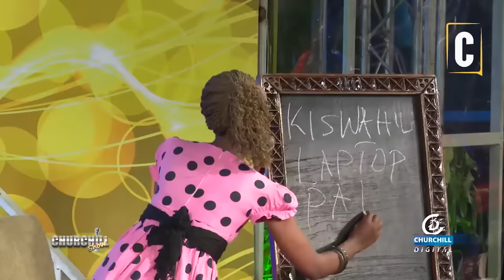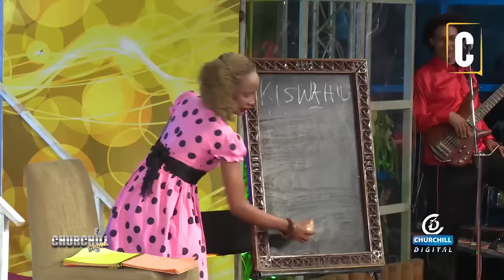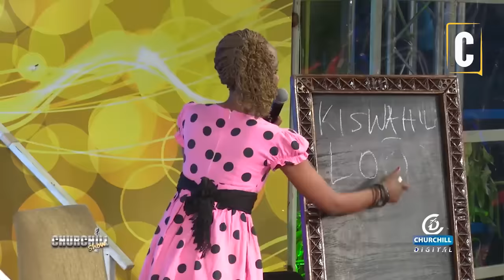Don't escort your husband to a barber shop. BY: TEACHER WANJIKU